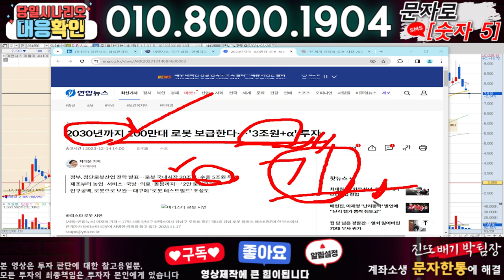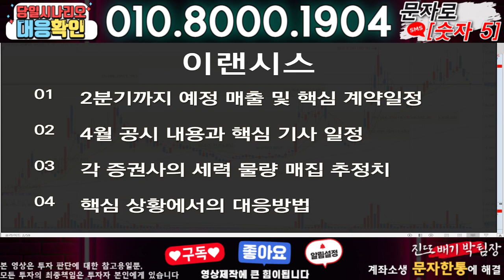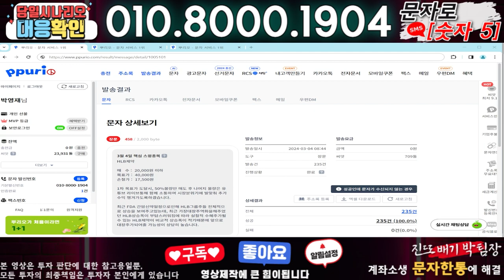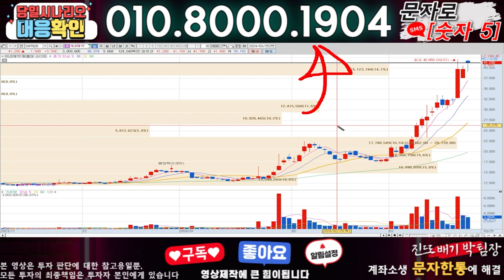이랜시스 ) 3분전 기습속보-공식입장발표!! 무슨일인가?